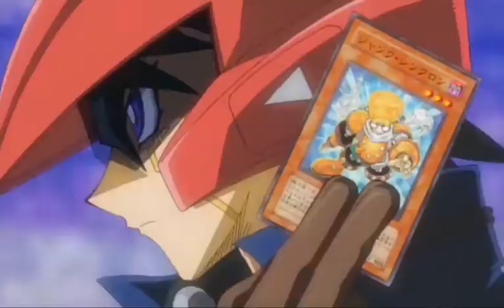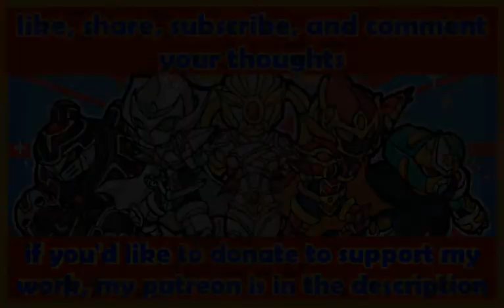Jankmaker (Korashi) (051 Kuri Kuri) in tag duel and in 3 vs 3 relay duel ( You Jank Duel School)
Forgot i was going to start putting in a 1 vs 1, tag, and 3 vs 3 for the same deck in one video. So this is my kuriboh deck in these play styles. Should i put them all in one video or keep them separate. What you think.

Keep following the Hero Hut's You Jank Duel School for more jank duels and amvs.

Here are the playlists for 1 vs 1 jank duels in seasons.

Edopro Jank Duels Season 1

Edopro Jank Duels Season 2

Edopro Jank Duels Season 3

Edopro Jank Duels Season 4

Edopro Jank tag duels season 1

Edopro Jank character tag duels season 1.

Also check out the AMVs i make in this list

Also check out a fellow hero hut member's channel here.

For yugioh related content you can follow this discord called Yu-Gi-Oh Network

"Freeze" by Pepper
"Pieces" by Sum 41
"Pins and Needles" Billy Talent

Yu-Gi-Oh is owned by Konami, 4K Media Inc. and their associated companies. Please follow the original work. Please comment your thoughts, share and like.